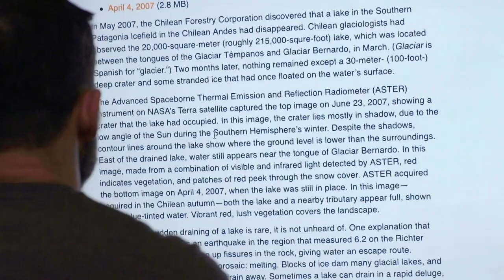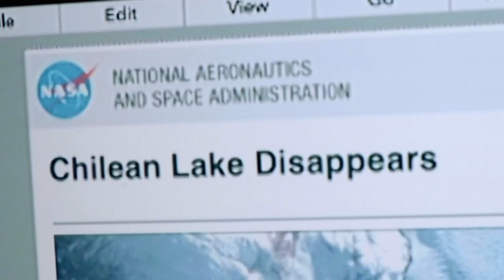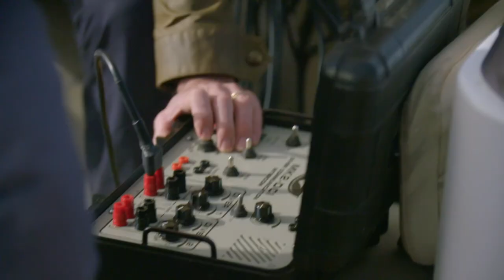2 BILLION Gallons Of Water Has Just Disappeared From A Lake In Chile | Contact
An eyewitness can confirm some strange activity around lake Laguna Del Maule, Chile. After doing some research, the investigators also find evidence of billions of gallons of water missing from the lake.